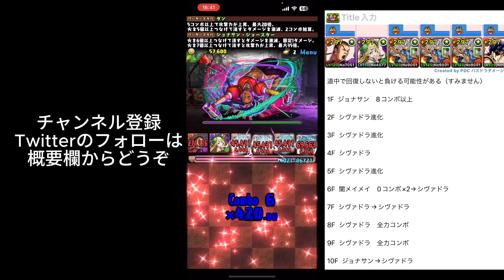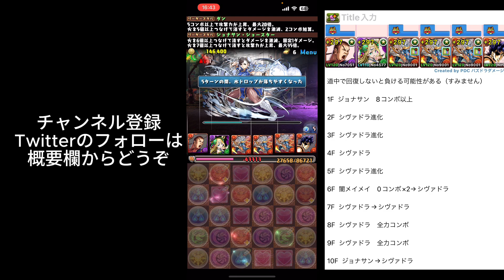【ストリートファイターコロシアム】星5キャラのダンシヴァドラ編成で楽々周回！【パズドラ】